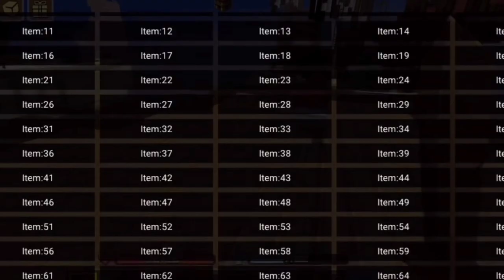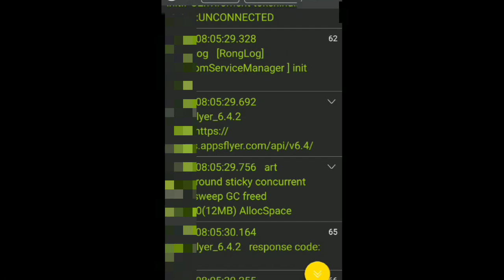BlockmanGo got Hacked!!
00:00 - 9:00 (Gcube Giveaway) Check Description
9:01  - 9:15 Outro

reupload